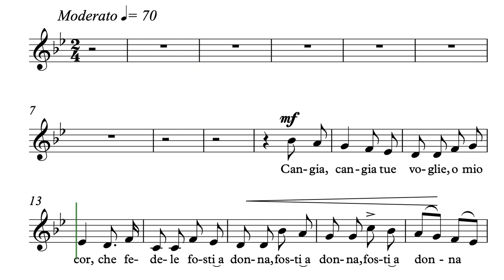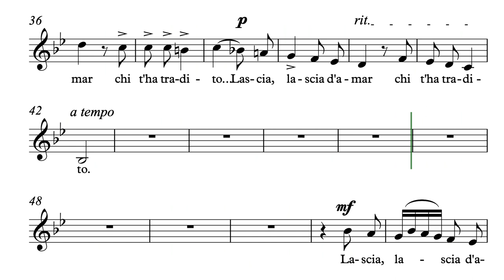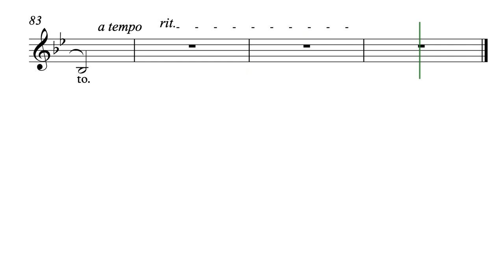Cangia, cangia tue voglie - Medium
Cangia, cangia tue voglie - Bb-dur
Giovanni Battista Fasolo (XVII)
da "Misticanza di vigna alla Bergamasca"
Arie Antiche - Medium Voice